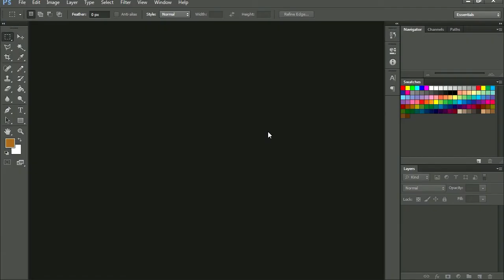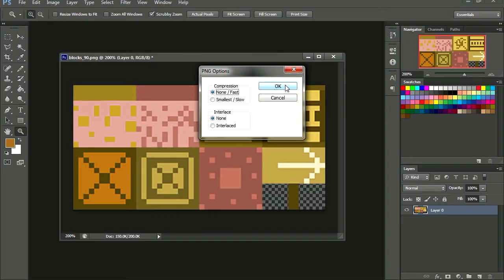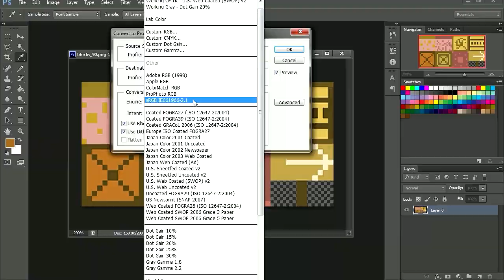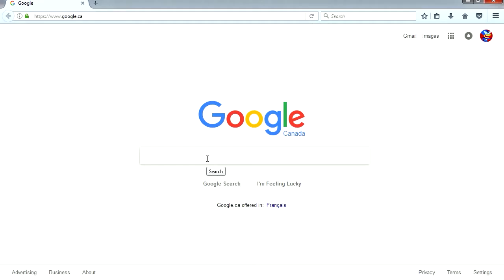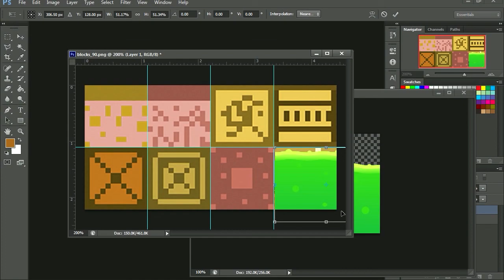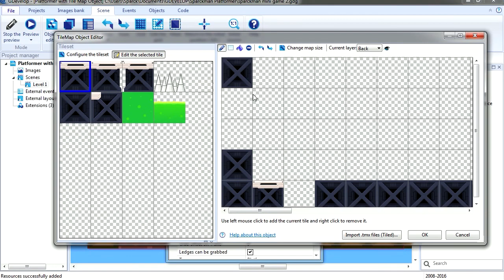Gdevelop: sRGB tilemaps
Gdevelop: sRGB tilemaps. import tile maps.